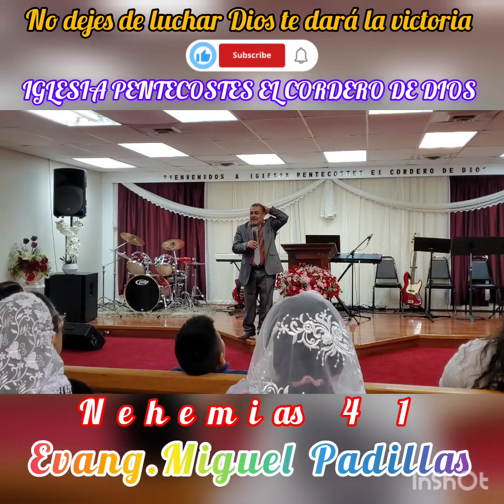🕎IGLESIA PUERTA DEL CIELO transmiendo desde iglesia el cordero de Dios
predicando la sana doctrina del santo evangelio de Jesucristo en tiempos difíciles de encontrar a Dios 🙏